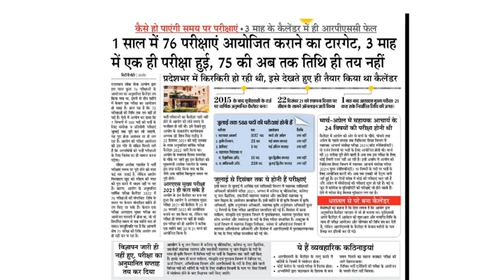परीक्षा तिथि में बदलाव होगा | Rpsc Exam date Update